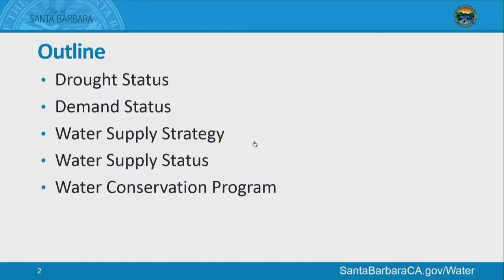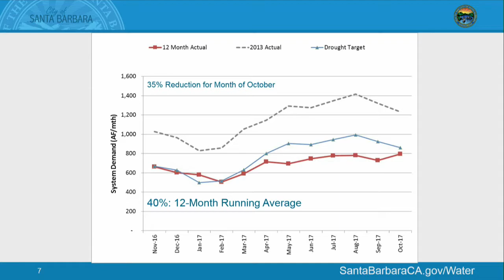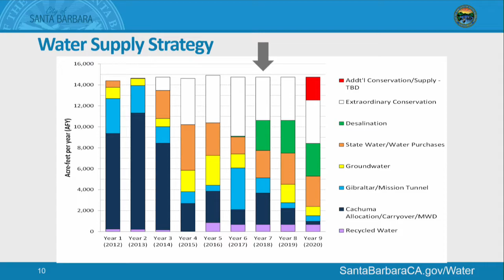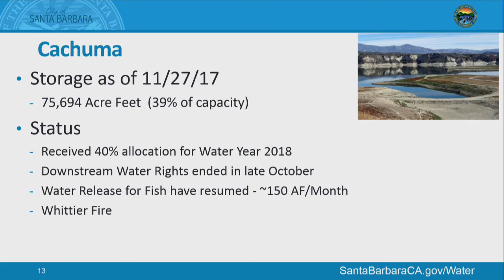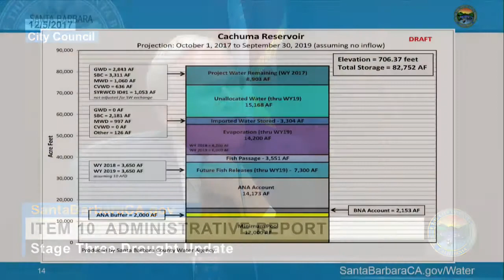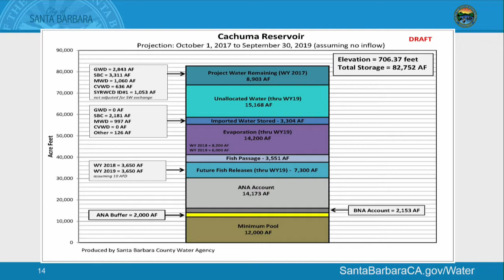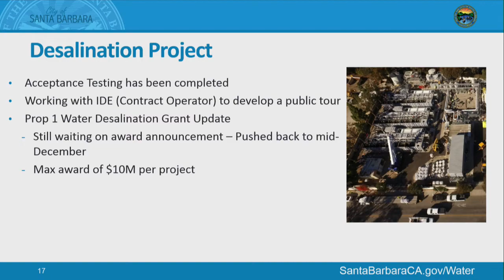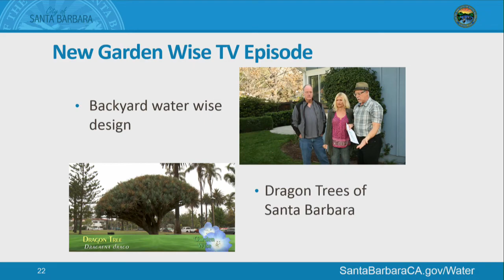City Council - Stage Three Drought Update - 2017-12-05